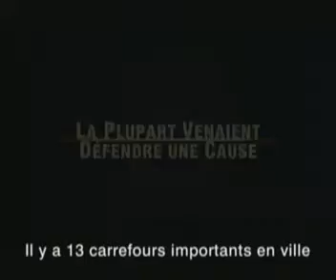Battle in SeattleHD Movie Trailer